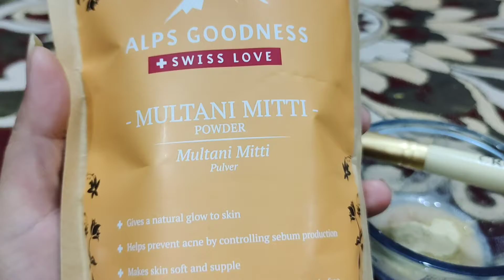20 Mins लगाएं और फिर देखें फेशियल जैसा निखार !! Remove Suntan&Dark spots(DIY Bleach)